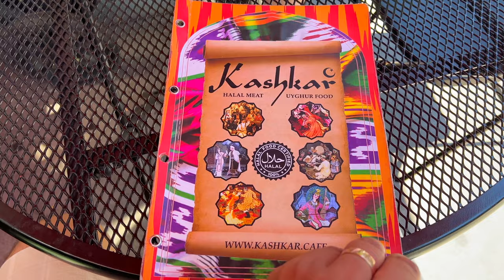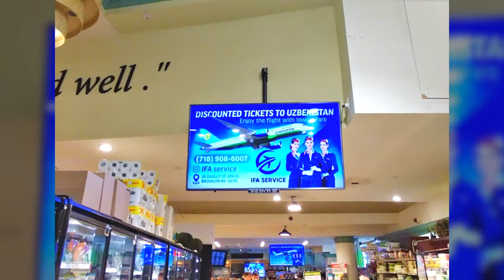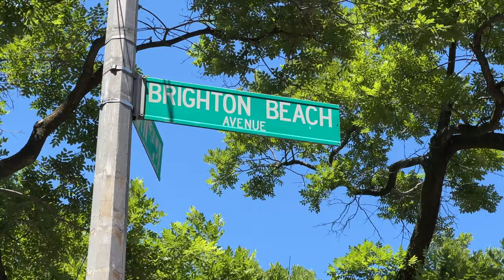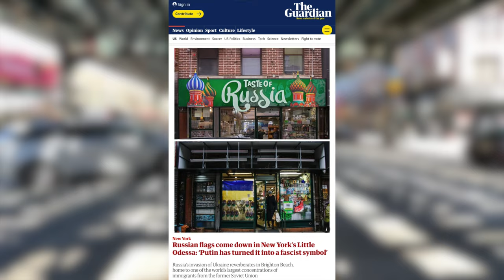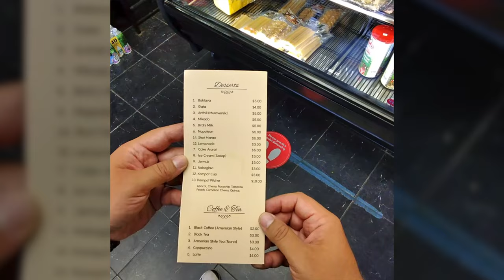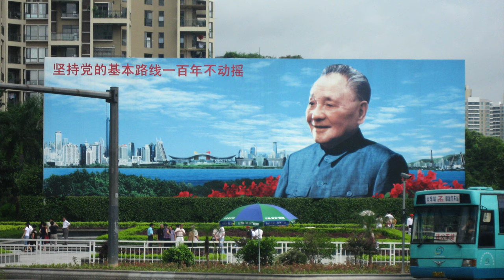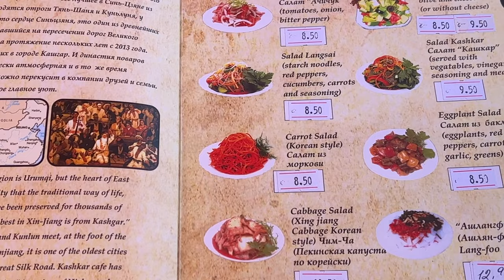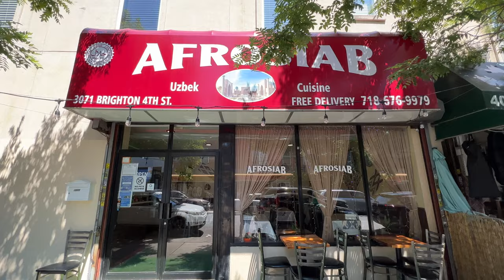Forget the Coney Island Boardwalk – The REAL Treasures Lie Just Beyond!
I always wondered what you could find on the other side of the Coney Island boardwalk.  Today, I decided to cross over to Brighton Beach and eat everything in sight.  Follow along as I explore Little Odessa's Russian, Ukrainian, Georgian, Turkish, Armenian, and Uyghur culture + food – where elements of the ancient Silk Road can still be found in deep Brooklyn today, and many of Southern Brooklyn's communities are at the forefront of mankind's struggle between freedom and oppression.

00:00 Intro to Brighton Beach, Brooklyn
02:05 Mermaid Parade & Boardwalk
03:08 Markets of the Neighborhood
06:00 Ocean View Cafe, Vereniki, Pelmeni & Borscht
08:08 Russia-Ukraine War's Impact
09:54 Georgian House, Khachapuri & Khinkali
11:58 Güllüoglu Baklava & Hi Food Cafe Lahmajoun
13:55 Who are the Uyghurs?
17:13 Kashkar Cafe, Korean Style Carrot Salad, Manti, Lagman & Kebabs
21:10 Outro & Thanks

International Food (Formerly: Taste of Russia)

Attribution:

Following media used under various Creative Commons licenses:​​

Deported-Koreans-Fall-193.png
1937
Jon K. Chang

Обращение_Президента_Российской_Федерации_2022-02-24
24 February 2022
Kremlin.ru

​​Russian_Mi-28N_and_Mi-28UB_destroyed_armored_vehicles_with_guided_missiles
29 March 2022
Mil.ru

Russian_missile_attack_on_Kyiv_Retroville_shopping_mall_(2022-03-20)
20 March 2022
Mil.ru

Vinnytsia after Russian shelling, 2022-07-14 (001)
14 July 2022
Dsns.gov.ua

Rocket strike on Kyiv TV Tower, 1 March 2022
1 March 2022
Kyivcity.gov.ua

Artillery of the Airborne Forces hit military equipment of the Ukrainian Armed Forces
2 June 2022
Mil.ru

Recreation center in Odessa Oblast after Russian shelling on 9 May 2022
9 May 2022
Dsns.gov.ua

Ürümqi riots video
05 July 2009
User:Ccyber5

Traditional wedding of Kazakhs in China
27 December 2019
China News Service

BerlinWall-BrandenburgGate.jpg
09 November 1989
Sue Ream, photographer (San Francisco, California)

Riots in Urumqi
02 December 2009
David Vilder

Stand for Uyghurs Australia - Melbourne rally (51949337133).jpg
Stand for Uyghurs Australia - Melbourne rally (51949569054).jpg
Stand for Uyghurs Australia - Melbourne rally (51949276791).jpg
20 March 2022
Matt Hrkac from Geelong / Melbourne, Australia

Xinjian Police Files
Leaked May 2022

Videos converted to .mp4 format where applicable. Some media cropped or modified for length.

“Invocation” - Deskant
“Bruiser” - Bonkers Beat Club - (Modified)
“Rave” - STRLGHT
“The Secret Life of Pigeons” - Medite
“Spatter” - Jon Bjork - (Modified)
“Second Plate” - Pearce Roswell
“Ghar Thowr” - Sight of Wonders
“Road to Tibet” - Edward Karl Hanson - (Modified)
“Acts of Trust” - Edward Karl Hanson
“Mountain Brook” - Dylan Sitts - (Modified)

Additional sound effects included.